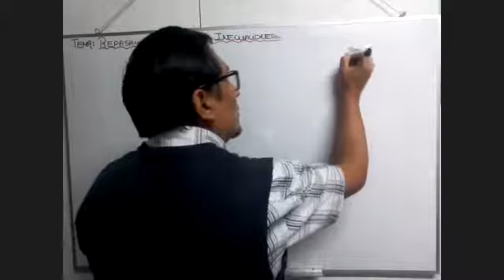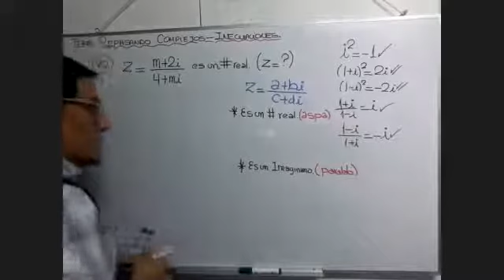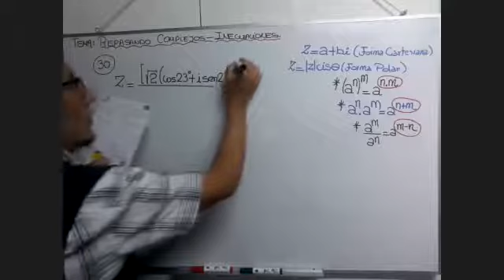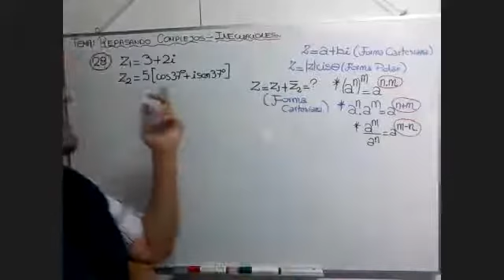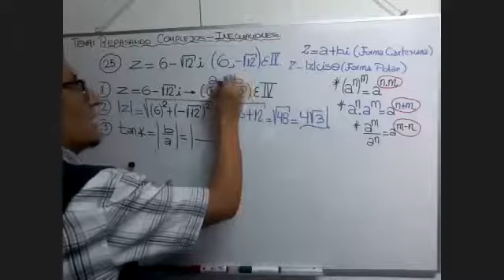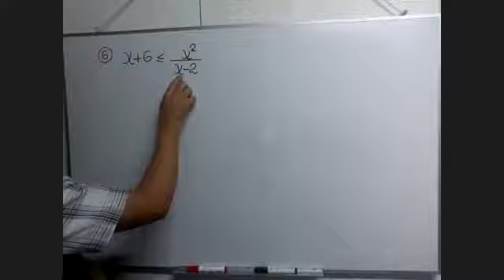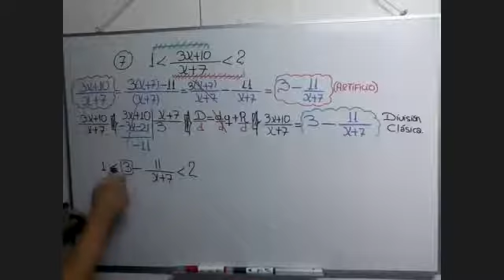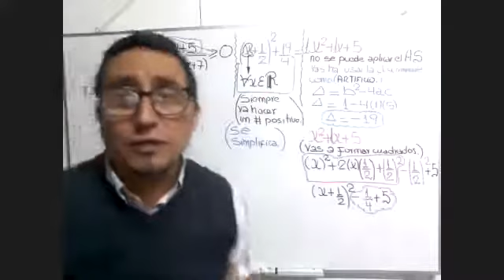CICLO SEMIANUAL 1 2021 Álgebra: Seminario Números Complejos e Inecuaciones Prof: Fredy (28/07/21)